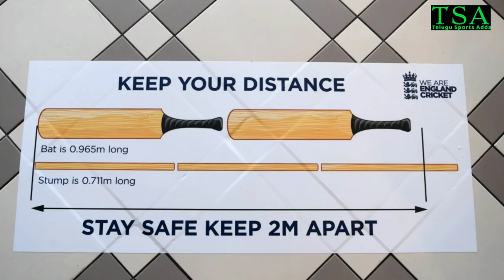What Is Bio Bubble Cricket? How IPL 2020 Was Held Successfully In Bio Secure Bubble Format? | Telugu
Welcome to "Telugu Sports Adda"
This video is all about the new Bio-Bubble concept of Cricket. How England cricket board is conducting a test series in Bio bubble or Bio secure method? Please watch this video completely to know full details. I hope you like it. Jai Hind!!

Ben stokes l Jason Holder l Zak Crawley l ipl 2020 Virat Kohli ViratKohli TestMatch TestCricket CricketHighlights coronavirus lockdown quarantine Dhoni RohitSharma Telugu Sports Dominic Sibley Rory Burns Shannon Gabriel Roston Chase Chris Gayle AbDeVilliers ABD Ab De Villiers
BIO-SECURE BUBBLE TOUR OF ENGLAND | bio secure bubble
bio bubble cricket | what is bio secure bubble | bio secure bubble meaning | bio secure bubble in telugu | what is bio secure bubble in telugu